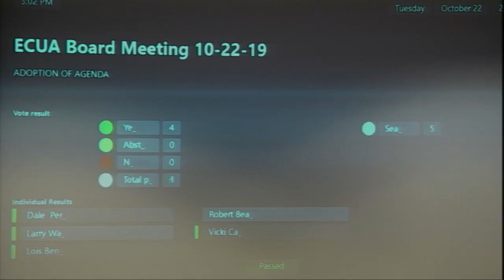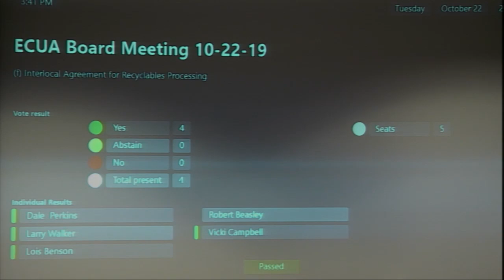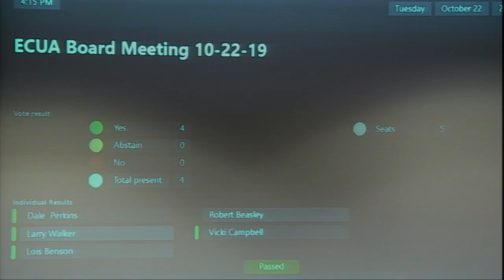ECUA BOARD MEETING 102219